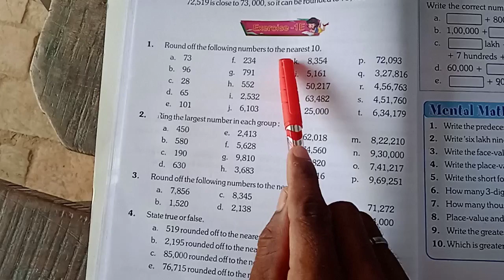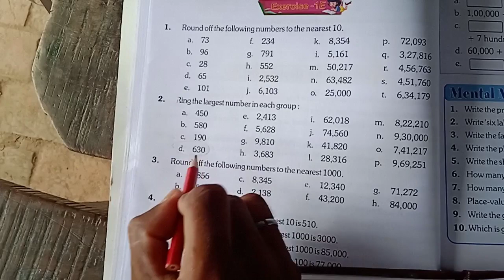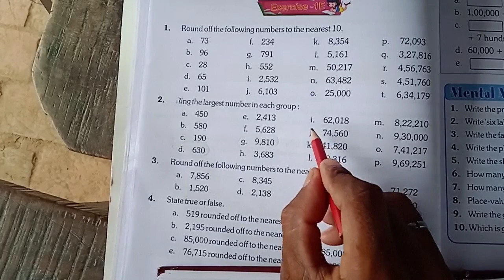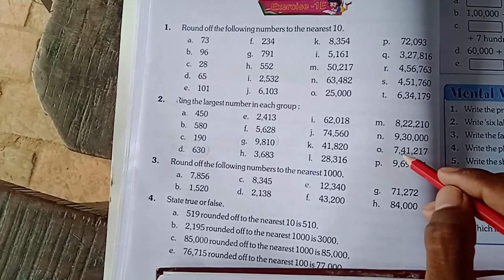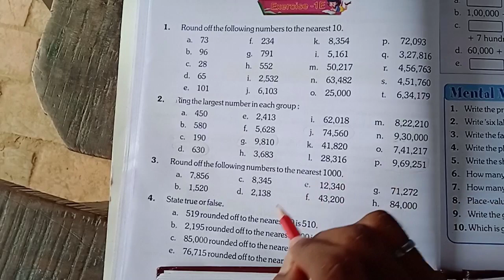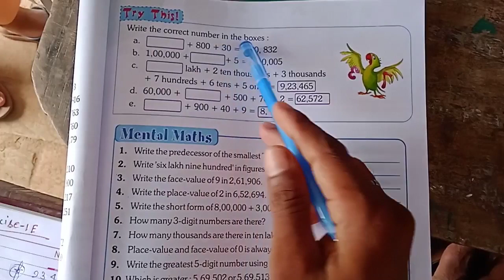Exercise 1E Math Class 4E Chapter 2